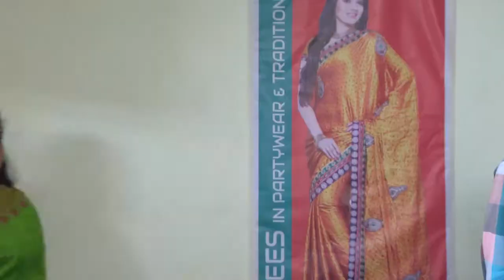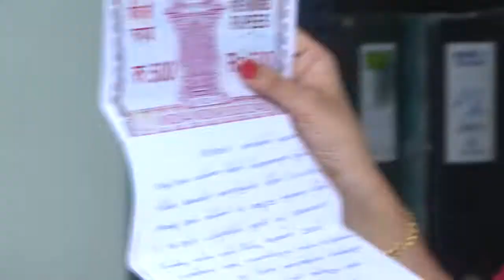STAR PARASPARAM 1239 TD 26 08 2017